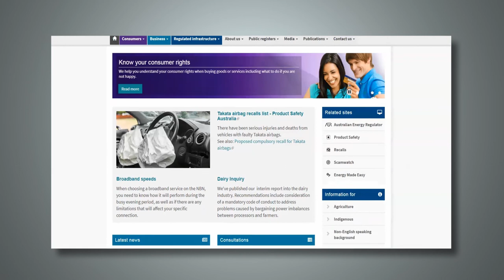R U in Control - Ross Greenwood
Business and finance expert Ross Greenwood joins the R U in Control? campaign to help us prevent Queenslanders falling victim to romance, identity and cold call investment scams.